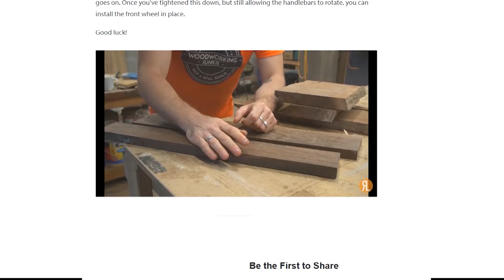🛠️Transform Your Space: 30 Unique Woodworking Lamp Projects!💖diyhomedecoridea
🌟 lluminate your creativity with 30 Woodworking Lamp Projects!💖

This video showcases 30 inspiring DIY lamp ideas that will brighten up any room in your home. Perfect for beginners and experienced woodworkers alike, each project is sure to ignite your passion for woodworking.💡

Checkout these great woodworking tools and useful resources -

1. Power Tools:
👉Top Cordless Drills
👉Best Circular Saws

2. Hand Tools:
👉Mallet Hammer
👉Essential tools for new woodworkers

3. Workbenches and Storage Solutions:
👉Foldable work benches
👉Wood tools organisers
👉Essential tools organisers
👉Storage racks

4. Wood Finishes:
👉Wood stains
👉Wood protective coatings
👉Furniture covers at home

5. Safety Gear:
👉Dust masks for wood
👉Safety glasses

6. Digital Products and Services
👉Hire Furniture or shop designers 5 USD, 200+ experts :
2Fsearch%252Fgigs%253Fquery%253Dwoodworking%2526source%253Dmain_banner%2526ref_ctx_id%253Dbf3d
b8e1cbae4c07a90734a3a602436b%2526search_in%253Deverywhere%2526search-autocomplete-original-term%
253Dwoodworking

2Fsearch%252Fgigs%253Fquery%253Dwordpress%252520website%252520design%2526source%253Ddrop
_down_filters%2526filter%253Dauto%2526offset%253D-3%2526limit%253D48%2526ref%253Dgig_price_ran
ge%25253A0%25252C20%25257Cseller_location%25253AIN%25252CGB%25252CCA%25252CUS%25252
CAU%25252CAT%25252CAR%25252CDZ%25252CAO%25252CAL%25252CBY%25252CBZ%25252CBW%
25252CBR%25252CKH%25252CCM%25252CBG%25252CCL%25252CBA%25252CBJ%25252CBT%25252
CBE%2526ref_ctx_id%253De95572c472fd47aca3a266ca78d849c6%2526listingsType%253Dgigs

2Fsearch%252Fgigs%253Fquery%253Damazon%252520seller%252520central%2526source%253Dtop-bar%
2526acmpl%253D1%2526search_in%253Deverywhere%2526search-autocomplete-original-term%253Damaz
on%252520seller%2526search-autocomplete-available%253Dtrue%2526search-autocomplete-type%253Dsu
ggest%2526search-autocomplete-position%253D3%2526ref_ctx_id%253Db080d1846ad9479eb3a613fd0cf55
2fc

2Fsearch%252Fgigs%253Fquery%253Dwoodworking%2526source%253Dmain_banner%2526ref_ctx_id%253Dbf3d
b8e1cbae4c07a90734a3a602436b%2526search_in%253Deverywhere%2526search-autocomplete-original-term%
253Dwoodworking

2Fsearch%252Fgigs%253Fquery%253Dwordpress%252520website%252520design%2526source%253Ddrop
_down_filters%2526filter%253Dauto%2526offset%253D-3%2526limit%253D48%2526ref%253Dgig_price_ran
ge%25253A0%25252C20%25257Cseller_location%25253AIN%25252CGB%25252CCA%25252CUS%25252
CAU%25252CAT%25252CAR%25252CDZ%25252CAO%25252CAL%25252CBY%25252CBZ%25252CBW%
25252CBR%25252CKH%25252CCM%25252CBG%25252CCL%25252CBA%25252CBJ%25252CBT%25252
CBE%2526ref_ctx_id%253De95572c472fd47aca3a266ca78d849c6%2526listingsType%253Dgigs

2Fsearch%252Fgigs%253Fquery%253Damazon%252520seller%252520central%2526source%253Dtop-bar%
2526acmpl%253D1%2526search_in%253Deverywhere%2526search-autocomplete-original-term%253Damaz
on%252520seller%2526search-autocomplete-available%253Dtrue%2526search-autocomplete-type%253Dsu
ggest%2526search-autocomplete-position%253D3%2526ref_ctx_id%253Db080d1846ad9479eb3a613fd0cf55
2fc
From rustic designs to modern elegance, these lamp projects are not to be missed! Let’s get crafting!💖